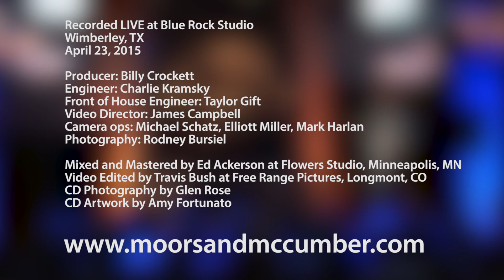Moors & McCumber - Caged Bird - LIVE from Blue Rock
Recorded live on April 23rd, 2015 from Blue Rock Studio, Wimberley, TX. James and Kort perform "Caged Bird" from their album, LIVE from Blue Rock. Written by James Moors & Kort McCumber. James Moors - Guitar and Vocals and Kort McCumber - Wiessenborn and Vocals.
Produced by Billy Crockett